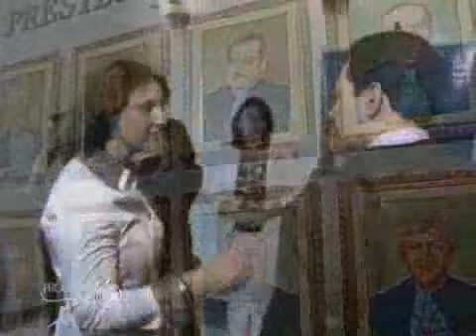PROGRAMA DA JO - 15-08-2010 - bloco 01 parte 01.flv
PROGRAMA DA JO - 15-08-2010 - bloco 01 parte 01